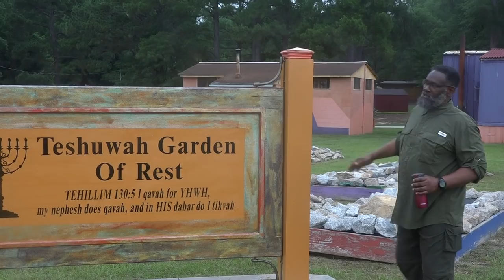Hebrew Israelites - Feed Yourselves! (Lesson #2)